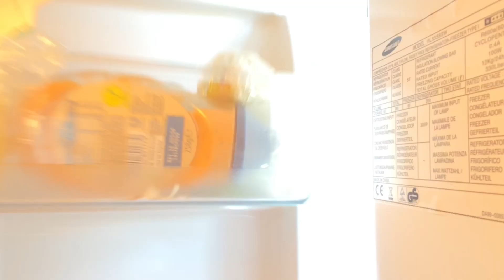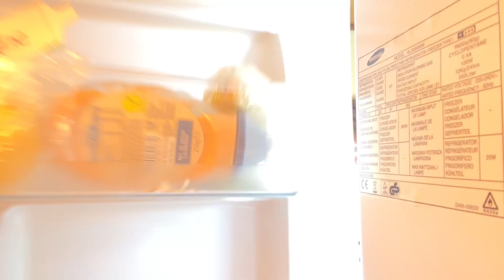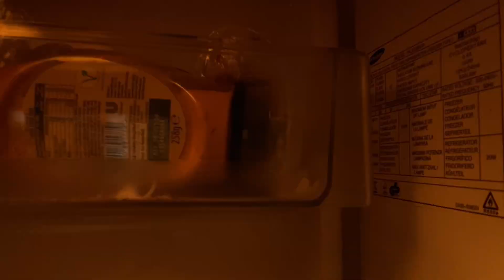THE KAR-ONA DIARIES - 3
Tensions Are High